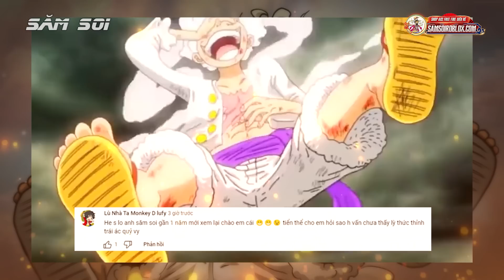Top 5 Băng Hải Tặc Luffy Muốn Và Không Thèm Gia Nhập Băng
Giấc mơ của Luffy và nhiều hải tặc khác chính là vua hải tặc, chính vì thế họ đã thành lập băng hải tặc cho riêng mình rồi gia khơi. Tới thời điểm hiện tại thì chỉ có Roger mới có được vị trí này.
Và ví dụ như Luffy không thành lập băng mũ rơm thì đây sẽ là băng hải tặc cậu muốn tham gia nhất